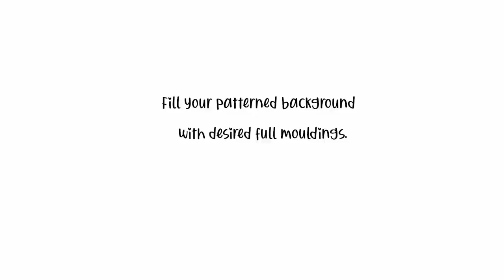re·design with prima® Decor Mould® Layering Technique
Check out this cool video using a variety of Decor Moulds® layered together, for a fabulous rustic look. This is a truly unique way to add character to your upcoming projects!